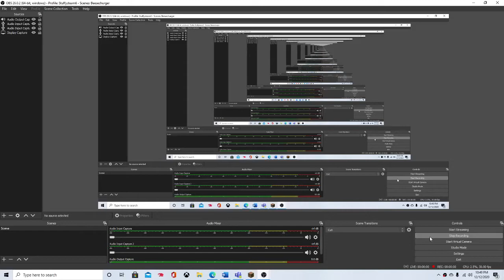Just a quick survival update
I didn't feel like building my house on video, cause it took so long, but here's an update.